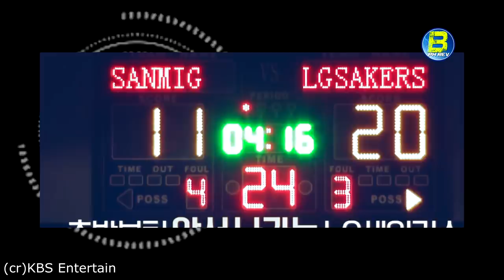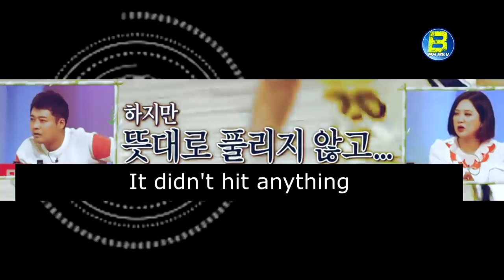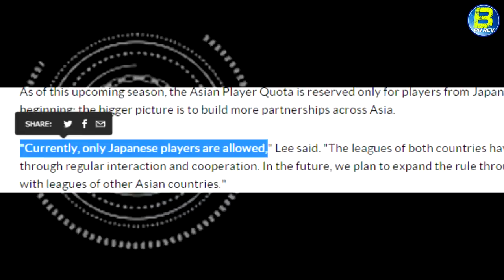NAPAHANGA ni Terrence Romeo ang KOREAN COACH at TV Show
Kumusta sa inyong lahat!!